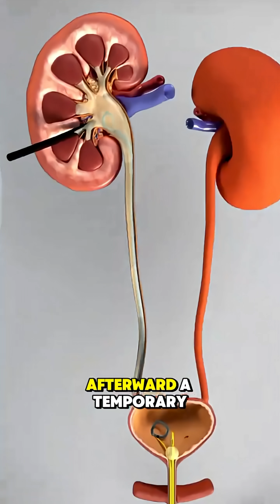Percutaneous Nephrolithotomy (PCNL) Surgery Explained | 3D Medical Animation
Discover how Percutaneous Nephrolithotomy (PCNL) is performed to remove large kidney stones safely. This 3D medical animation explains the step-by-step procedure, making it easy to understand for students, doctors, and patients. Perfect for medical learning and awareness!